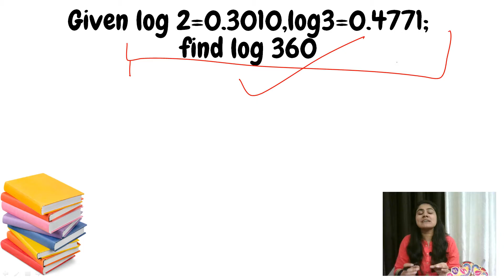How to do questions of logarithms|BBA Maths|BCOM Maths|Dream Maths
Hello everyone ,this is Bharti Sachdeva from Dream Maths.
In this video ,You will learn about properties  of logarithms.
How to solve questions of logarithms.

properties of logarithms/logarithm/questions of logarithm bba/bba maths/bcom maths/bca maths/dream maths/important questions of logarithm